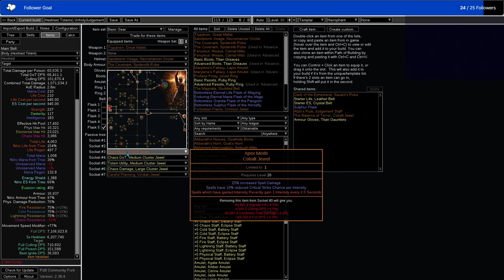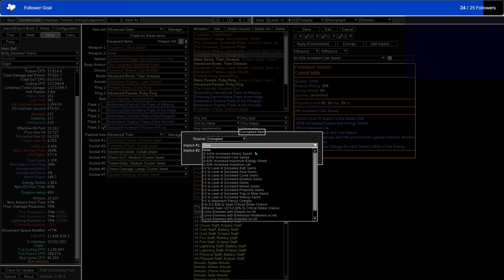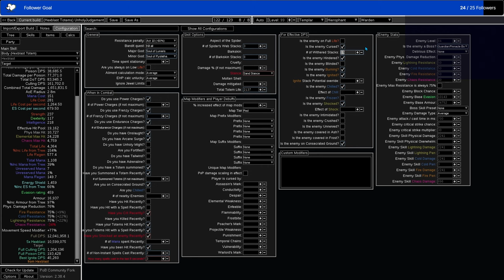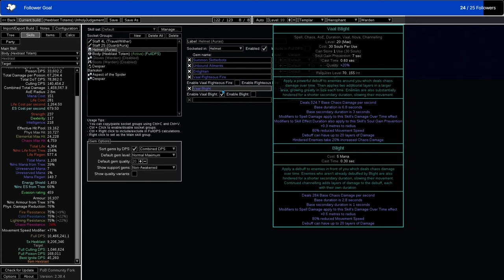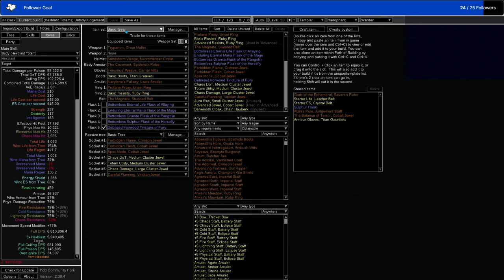Orbital Strike Build - Hexblast Totem Hierophant pathofexile [Affl-3.23]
Want to tear through bosses and maps in style? It's time for an orbital strike! Permafreeze, high physical damage reduction, guaranteed crits, the works!